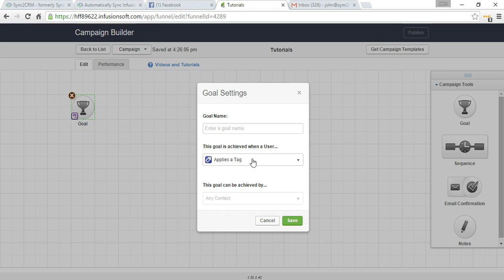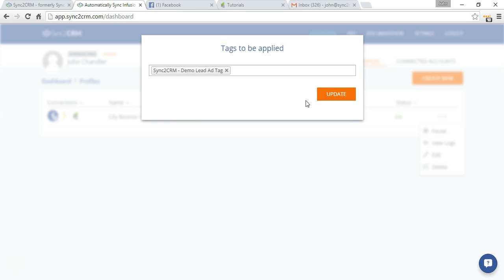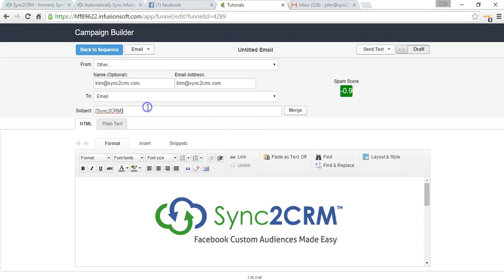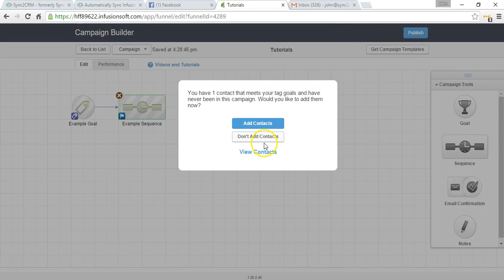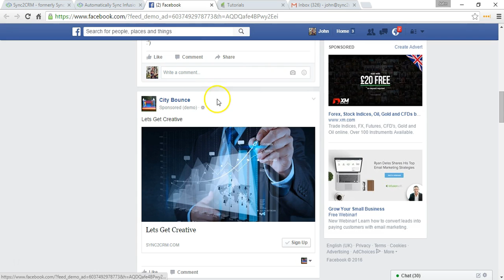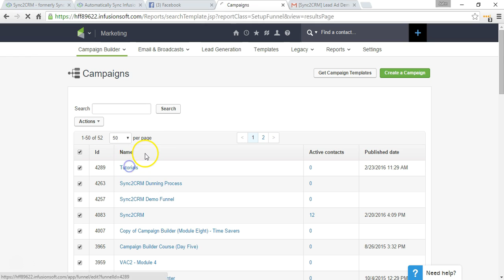How To Automate Facebook Lead Ads With An Infusionsoft Campaign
In this video John demonstrates how to set up an Infusionsoft Campaign to automate a sequence when someone submits your Facebook Lead Ad. What does this mean for you? Take leads from the Facebook Lead Ad and be able to instantly send them your download or immediately send their information to your sales team to make the phone call - all automatically done.